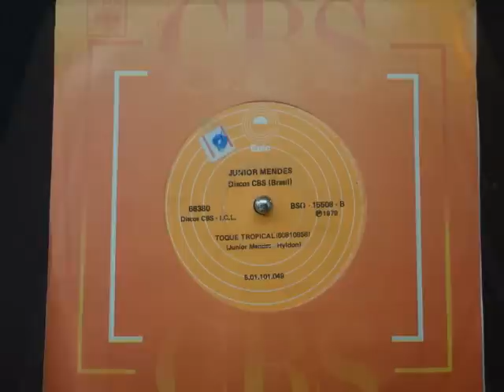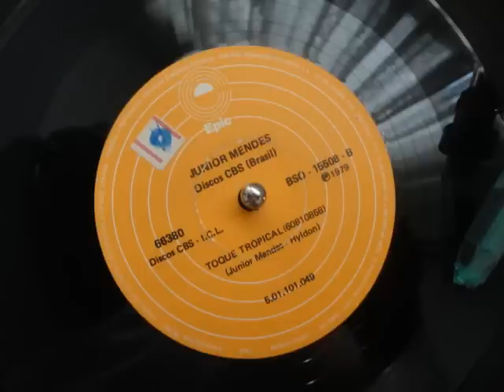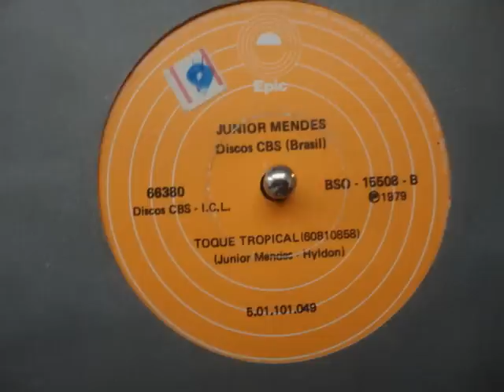JUNIOR MENDES - TOQUE TROPICAL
Label EPIC / CBS 66380 - Year 1979 - Brazil
Latin Boogie Funk - Extremely Rare - Only 7"